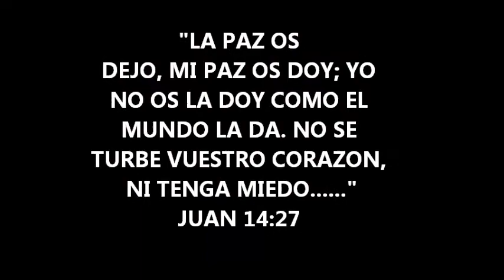ELIAS, ROSA & ASHLEY HISTORIA EN ROATAN alex campos - como el color de la sangre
Fotos de recuerdos de Elias Mejia y familia...